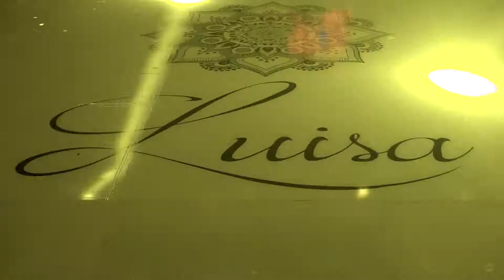Teaser Luisa 15 Anos